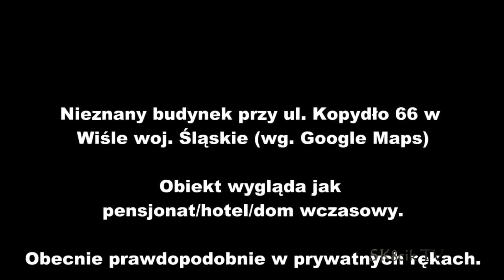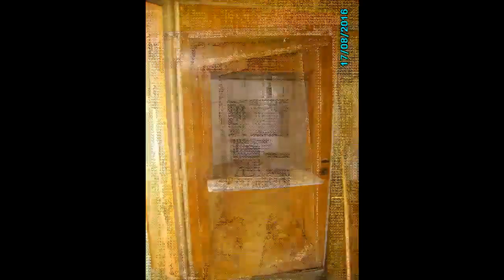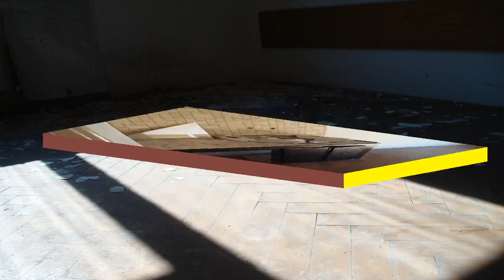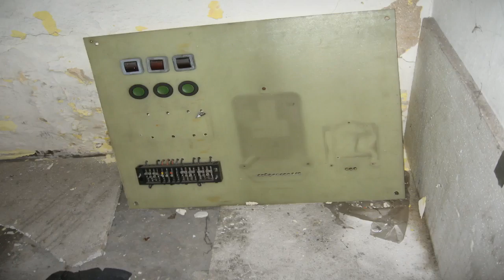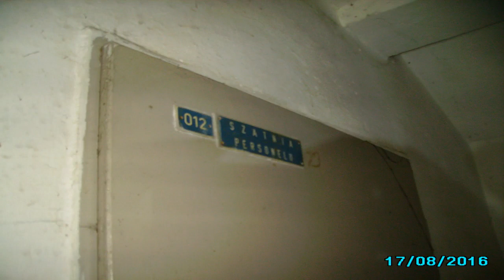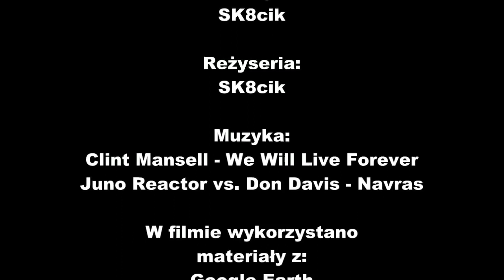Opuszczony Dom Wypoczynkowy Małgorzata - Wisła, Śląskie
Budynek znaleziony dzięki użytkownikom serwisu "forgotten.pl".
Jak w tytule, budynek w Wiśle (woj. Śląskie). Patrząc na układ i wygląd pomieszczeń mógł to być dom wczasowy lub mały hotel.
Jeśli wiesz coś na jego temat lub masz zdjęcia archiwalne -

Otrzymałem ostatnio kilka informacji o budynku:
"W latach 90 dzierżawiłem ten budynek od włascicielki Barbary L.
Budynek odzyskała od FWP,  który nadawał sie do remontu był to jej dom rodzinny.
Aby prowadzić działalność zmuszony byłem do przeprowadzenia remontu i wyposażenia obiektu.
W czasie mojej działalności  MAŁGORZTKA cieszyła się dużym zainteresowaniem osób z kraju i zagranicy. Prowadzone były też turnusy dla dzieci z autyzmem.
W trakci trwania mojej umowy włascicielka podpisała umowę z kolejnym dzierżawcą.
Aby uniknąc konfliktów zrezygnowałem z dalszej działalności. Następca nie przetrwał długo. Dom został sprzedany osobie trzeciej."

Muzyka użyta w klipie:
"Clint Mansell - Together We Will Live Forever"
"Juno Reactor vs. Don Davis - Navras"

Building found thanks to users of "forgotten.pl".
As in the title, a building in Wisła (Śląskie Province). Looking at the layout and appearance of the rooms this could be a holiday home or small hotel.
If you know something about it or have archived photos -